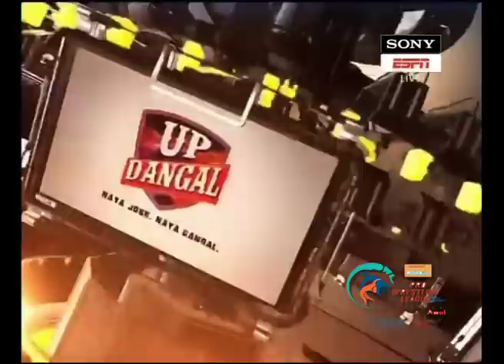Pro Wrestling League 2017: Erica Wiebe's Interview 5th Jan 2017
Here’s what Erica Wiebe has to say about after defeating Vasilisa Marzaliuk of NCR Punjab Royals on the fourth day of Pro Wrestling League Season 2.